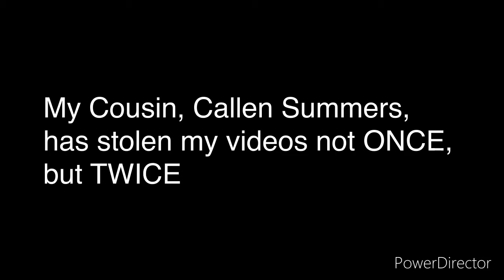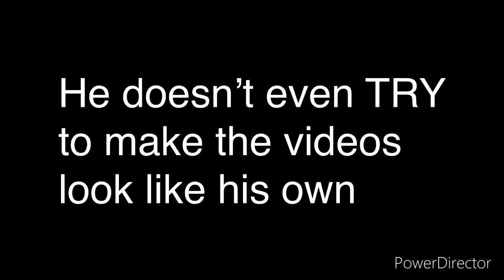Somebody is stealing my videos (And other’s videos)